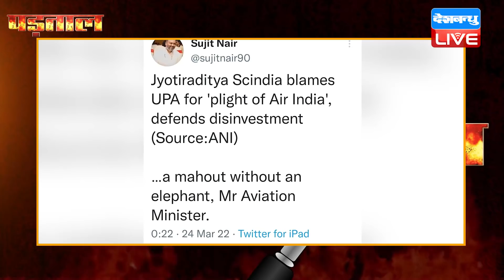ओह तो Air India की बर्बादी में आप भी शामिल थे 'Jyotiraditya Scindia'..! Lok Sabha | Dr Rakesh Pathak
ओह तो एयर इंडिया की बर्बादी में आप भी शामिल थे 'Jyotiraditya Scindia'..! Lok Sabha | Air India | UPA